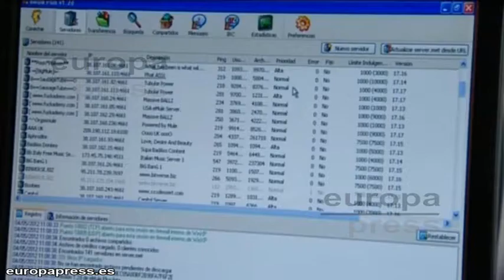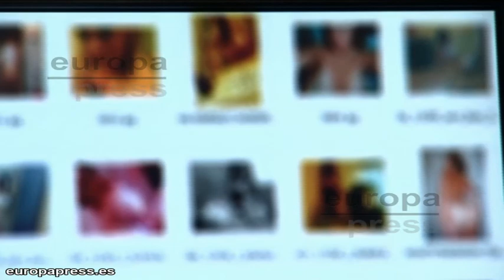Una operación contra pornografía deja 18 detenidos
La Policía Nacional ha detenido a 18 personas e imputado a otras 17 por distribución y posesión de material pornográfico infantil en el que niños de muy corta edad eran víctimas de agresiones sexuales. Durante la operación se han realizado 32 registros domiciliarios, pero en total, las investigaciones detectaron a 99 personas.